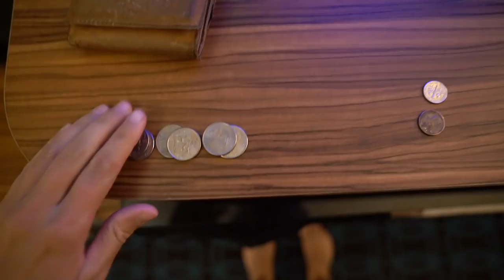I need to get this off my chest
Things have been a little rough. Living on the road has gotten the best of us and we are tired and run down. So much so it majorly affected our elk hunting season. BUT there are still a lot of exciting things to look forward to, like an antelope hunt in Wyoming and the LAUNCH OF OUR NEW LIFESTYLE & APPAREL BRAND! We have been working so hard on building something amazing for you all. Excited to share :)

Shop OUTDOORS ALLIE MERCH! Exclusively designed by me, for YOU!

Sign-up for the Outdoors Allie newsletter and stay up to date on every adventure and for more big announcements!!

Check out all of our favorite gear in my personal Amazon page!!
(hunting gear, fishing tackle, outdoor products, camera setup, etc)